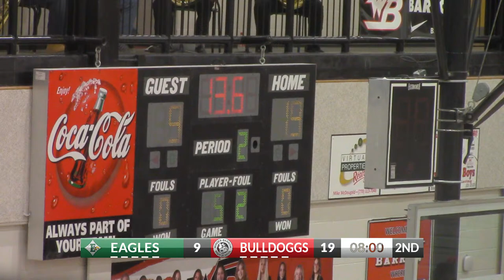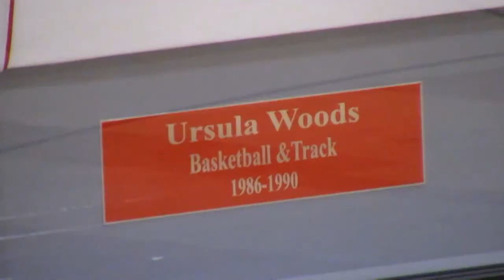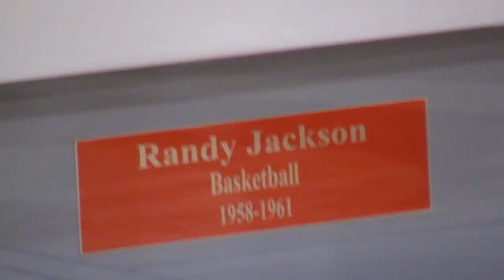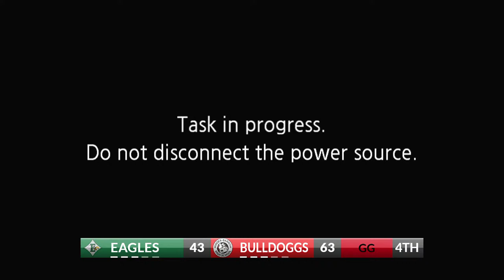Winder-Barrow vs Eastside Basketball | 02/02/24